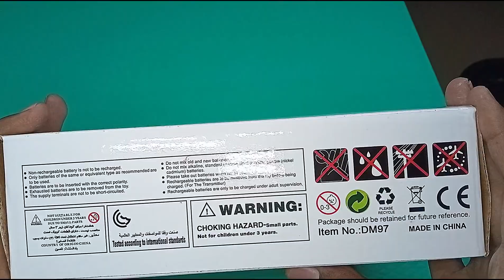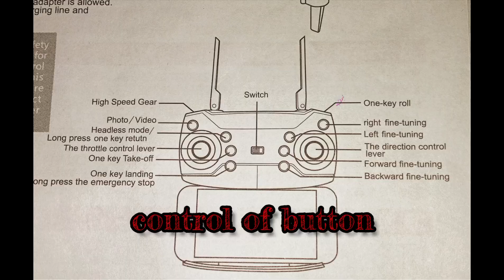Dji mavic mini clone under 2500₹ Drone Unboxing E88 Drone